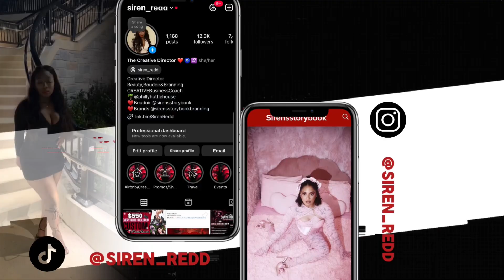How to Create a Professional Social Media Feed to Attract Investors | Boost Your Funding Potential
Hi my name is Siren Redd! I’m a serial entrepreneur with three businesses. I am also a print model, creative director, and social media influencer.

📍On this channel I show you how I creative direct photoshoots and videos for artist and brands. I also share my journey as I build my multimillion-dollar brand. Lastly, I share health habits, financial and business tips that have helped me along my journey. Overall, on this channel I wish to share my journey while I build the life I deserve.

In this video, we break down the key strategies for curating a professional and compelling social media feed that will grab the attention of potential investors. Learn how to showcase your brand, highlight your achievements, and create a strong online presence that builds trust and credibility with investors. From choosing the right platform to crafting the perfect content, we've got you covered.

Whether you're a startup founder or an entrepreneur looking to secure funding, this guide will help you create a feed that stands out and supports your investment goals.

🖼 Everyday: Creative direction Shorts
 📸 Random Days: Films Directed by Me
⏰ Weekly updates on changing my life videos and business advice

🌟 How I Earned Over 400K in Just Under 2 Years
  Discover the insider secrets and strategies that propelled me to financial success as a Creative Director. Learn how to monetize your skills, attract high-paying clients, and build a thriving business empire of your own.
- A Creative Queens Playbook to Becoming a Creative Director

- 21 Ways to make money from your art & more.

🔻Send positive energy